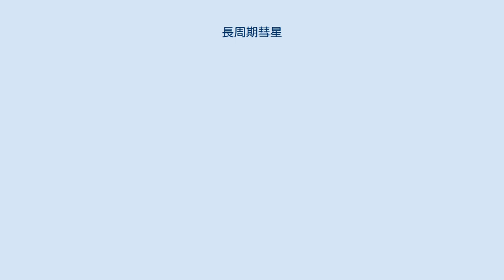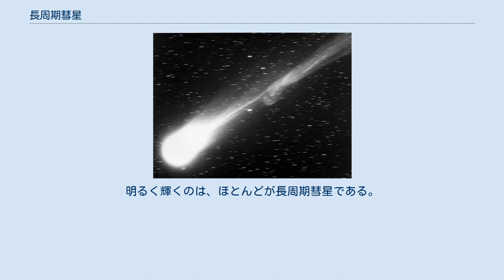長周期彗星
百武彗星 (C/1996 B2)。
周期113782年の長周期彗星。
 長周期彗星（ちょうしゅうきすいせい、long-period comet）は、公転周期が200年以上の周期彗星と非周期彗星の総称である。
これに対し、公転周期が200年未満の周期彗星を短周期彗星という。
 彗星の軌道は不安定で、その度合いは周期が長いほど強くなる。
そこで、周期200年を恣意的な境界に定め、軌道が比較的安定している短周期彗星と、かなり不安定な長周期彗星を分けている。
 長周期彗星に非周期彗星を含めず使うこともあるが、専門用語としては、非周期彗星を含むことが多い。
本稿でも、非周期彗星を含めた長周期彗星について述べる。
 公転周期200年は、軌道長半径34.20 AUにあたる。
つまり、長周期彗星は軌道長半径34.20 AU以上の周期彗星（および非周期彗星）であると言ってもいい。
なお、公転周期200年、軌道長半径34.20 AUは、海王星（165年、30.11 AU）と冥王星（250年、39.54 AU）の間である。
ただし、彗星は軌道離心率が大きいので、遠日点距離は軌道長半径の2倍近くになる。
通常、エッジワース・カイパーベルト（30～50 AU）よりも外側である。
 彗星の命名規則では、長周期彗星の符号はC/で始まる。
たとえば、百武彗星 (C/1996 B2)。
それに対し、短周期彗星はP/（または登録番号がついたnnP/）で始まる。
ただし、番号登録周期彗星、つまり、2回の回帰が確認された彗星は、長周期彗星であってもnnP/で始まる。
2006年現在、それに当てはまるのは池谷・張彗星 (153P)（周期367年）の1つである。
 2006年8月現在、約2100個の長周期彗星が発見されている。
これは、発見された彗星の80 %以上であり、彗星の大半は長周期彗星であるといえる。
（残りは、短周期彗星と、軌道が求まらなかった彗星） 長周期彗星は、オールトの雲からやってくると推測されている。
それに対し、短周期彗星は、エッジワース・カイパーベルトからやってくると推測されている。
 一般に、短周期彗星は発見前を含めれば何十回・何百回となく回帰しているため、揮発成分はほとんど失われてしまい、大彗星は少ない。
明るく輝くのは、ほとんどが長周期彗星である。